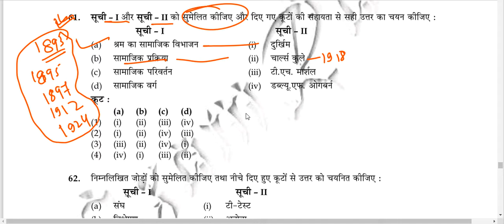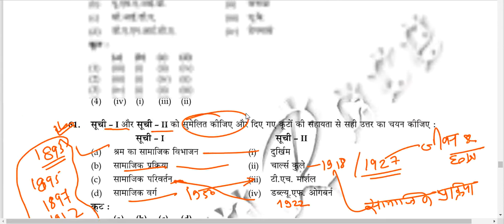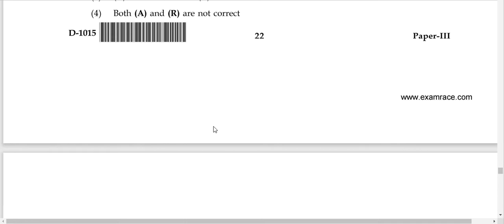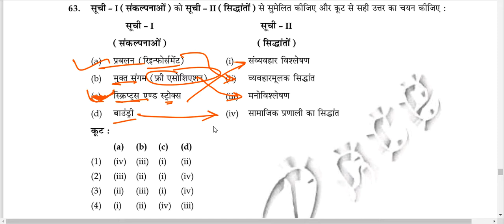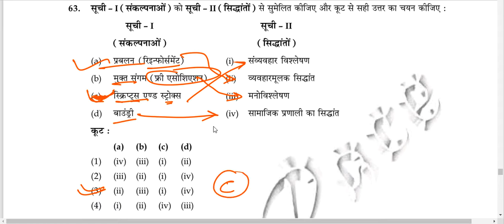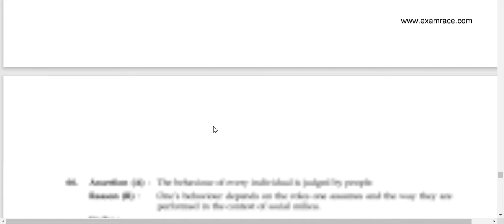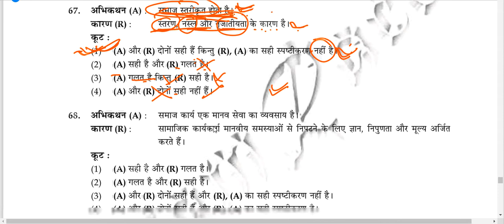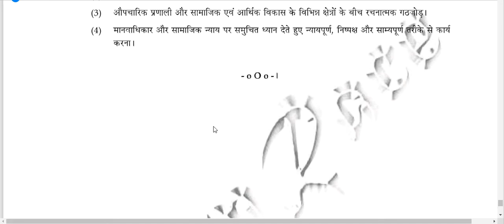दिसंबर 2015 में गत वर्ष समाज कार्य प्रश्न पत्र December 2015 previous year question paper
SOCIAL_WORK_UGC_NET_JRF_ समाज_कार्य_2022_ लखनऊ_ चिकित्सा_ समाज_कार्य_Medical_social_work_field_work_journal समाज कार्य

NTA UGC NET JRF 2022(SOCIAL WORK)
यू.जी.सी/नेट/जे.आर.एफ.2022 (समाज कार्य)

समाज कार्य
ऑनलाइन क्लासेस

Online Classes-
NTA UGCNET-JRF-2022
Medical social work-2022
(SOCIAL WORK)

CLASSES TIME 👇🏻👇🏻
TIME 👇🏻👇🏻🕔🕔🕔🕔
8:00PM TO 9:00PM